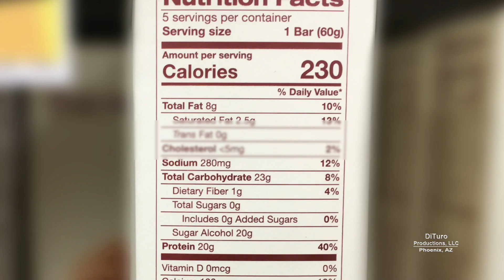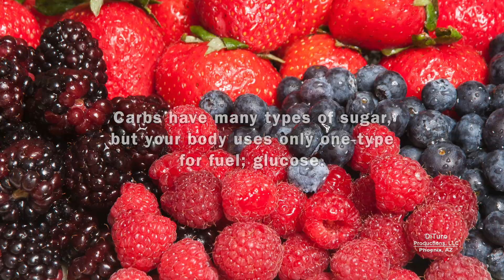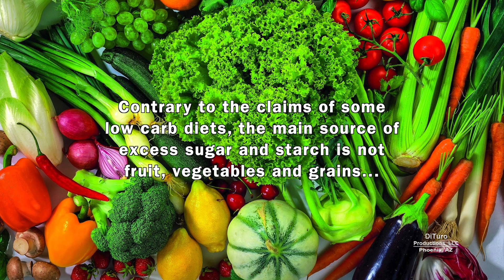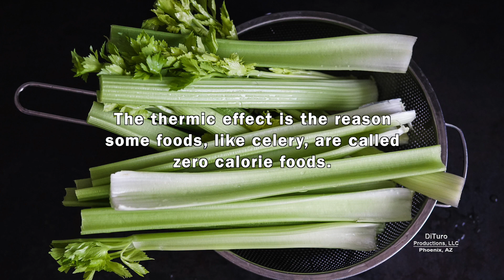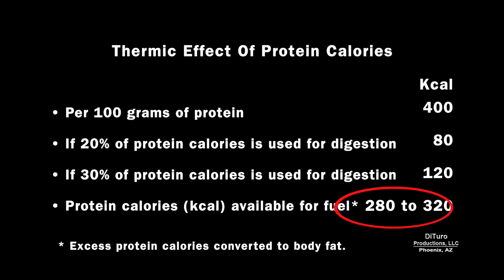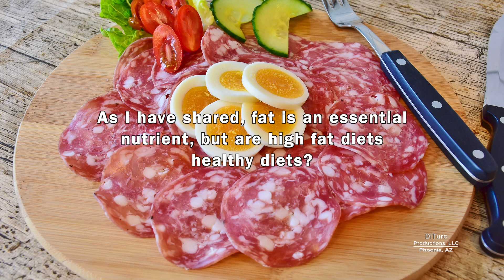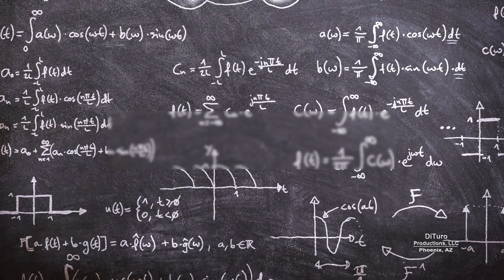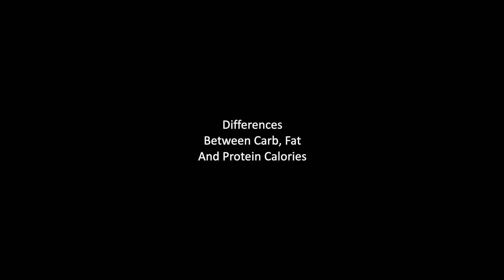Differences Between Carb, Fat And Protein Calories (700 Calorie Meals DiTuro Productions LLC)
This video shares some of the differences between carbohydrate, fat, and protein calories. In this video:

• What is a calorie? 00:46
• Sources of food calories. 1:24
• How your body uses carbohydrates. 2:24
• How your body uses protein. 7:11
• How your body uses fat. 8:39
• Are fat calories superior to carb calories? 10:35
• Listen to YOUR body not celebrity fad diet hype. 11:36